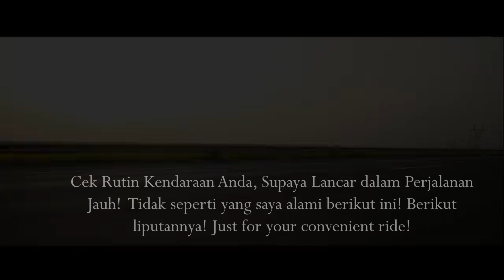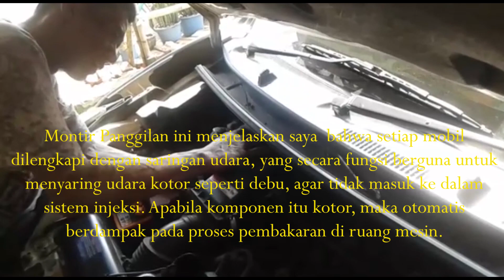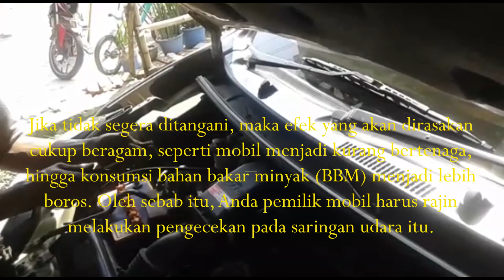TIGA TIPS MENCEGAH MOBIL MOGOK DALAM PERJALANAN JAUH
Perjalanan kami ROM Family terhenti disalah satu desa Jalan Lintas Sumatera. Mobil Kami mengalami mogok total (tidak mau jalan) atau ngambek. Ketika ditanjakan Penggunaan Persnelling Gigi Satupun tidak berguna. Ternyata Yang menjadi Persoalan adalah Kampas Koplingnya sudah gosong. Selalu perhatikan keandalan dan rutin cek partisi vital mobil anda seperti Rem Kopling, Minyak Rem, Tekanan ban kendaraan anda dan lain - lain.